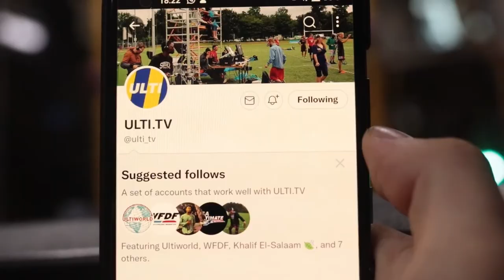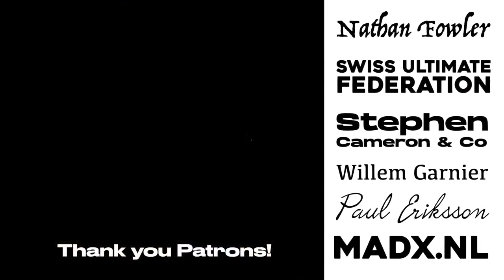SMOG 2 vs Oxford Ultimate — MIXED Group A — UKU Nationals 2023 / EUCR-W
Following hotly contested regional qualifiers, the top Ultimate Frisbee teams in the UK will once again be cleating up for UK Nationals to answer two questions.

The first of these is of course who are the best Mixed, Women's and Open squads in the UK. All three defending champions from 2022 will be in attendance, with a total of 34 teams looking to showcase their skill, spirit and dedication at the Highfields Sports complex, Nottingham.

The second question is which teams will be advancing to EUCF. 5 Open, 4 Women's and 3 Mixed bids remain over and above the existing "wildcard" tickets awarded to many UK and Irish sides at earlier season events. So even for teams who won't clinch the gold medals, there is plenty to play for!

Join us live throughout the weekend to watch this season's story unfold from Field 1. In addition, this weekend (26/27th August) we will also be covering EUCR-Central in Ghent Belgium. All directly to your device, free to watch live and on demand 👍

🥏 Find all our useful links, ways to watch and contribute on our

💚 Get vote and more benefits, enable MORE and BETTER free to watch livestreams and stories!

🤟ULTILEAGUE is the new mixed gender Champions League, ambitious club? Sign up! Fans, follow for the full story on teams (not just the streamed games) !

David James Michael Ellwood 🇬🇧 Thanks David for your generosity!

🇬🇧 Willem Garnier 🇬🇧
🥏 Nathan Fowler 🥏

🌍 Our partner, the European Ultimate Federation (EUF)